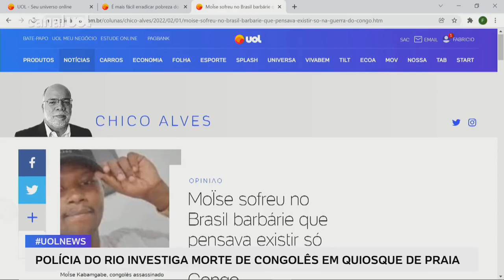MoÏse sofreu no Brasil barbárie que pensava existir só na guerra do Congo | Chico Alves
No UOL News, o colunista Chico Alves falou sobre a morte de Moïse Mugenyi Kabagambe, congolês espancado até a morte no Rio de Janeiro.